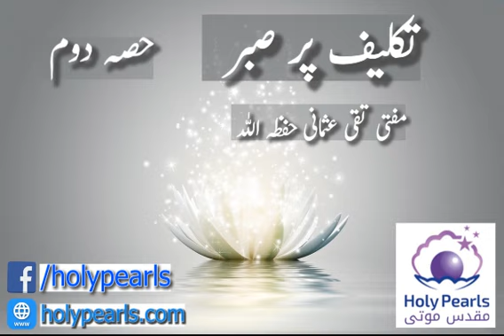Takleef Par Sabar Part 2 By Mufti Taqi Usmani Db